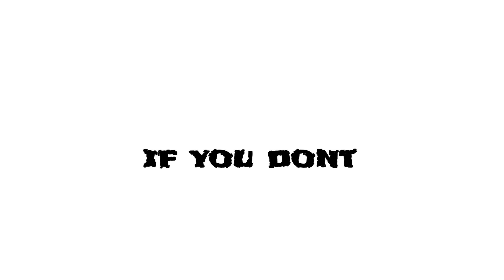Guess The Word And Get Pinned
If I Don't Heart Your Comment You Will Win A Shoutout
So Blow this video up Guys :)